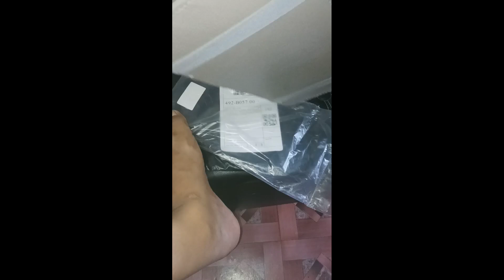sun wallet protector